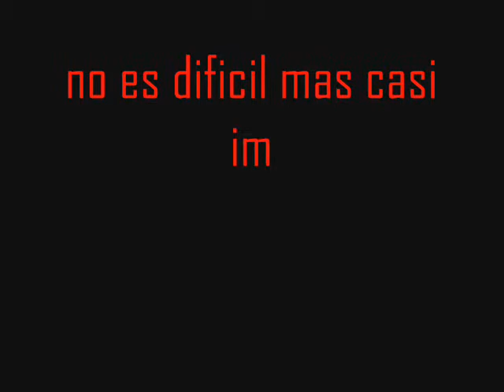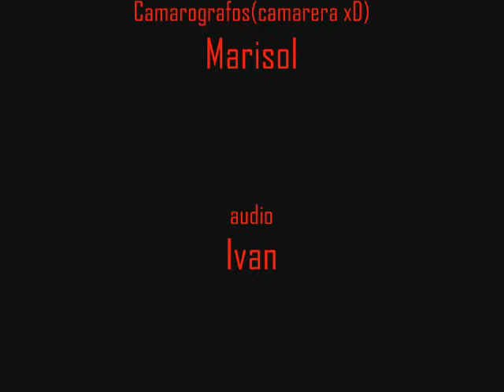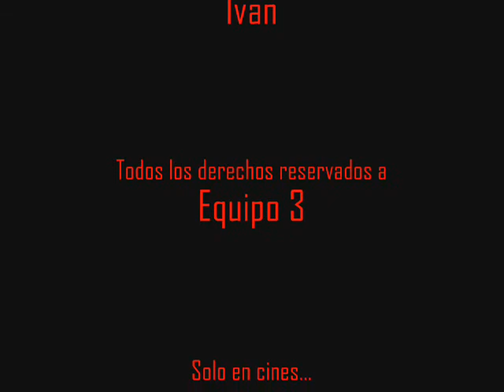Trailer "COMO ARMAR UN CPU" y no morir en el intento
aqui les dejo un clip de el proximo lansamiento jeje donde miraran el equipo 3 en accion, bueno pues hubo contratiempos pero a el final nos quedo espero les sirva y mas que nada les guste ;D